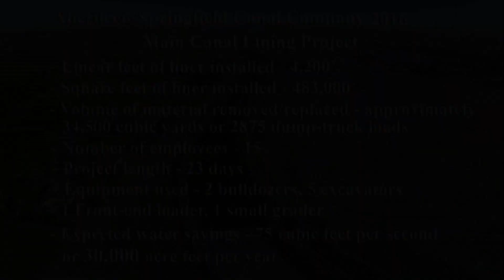IPG ArmorLiner - Canal Water Management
Case Study: Aberdeen - Springfield Canal Company 2016 - Main Canal Lining Project featuring the installation of IPG's Aquamaster Geomembrane Liner - ArmorLiner.